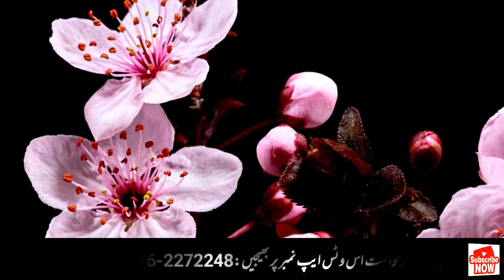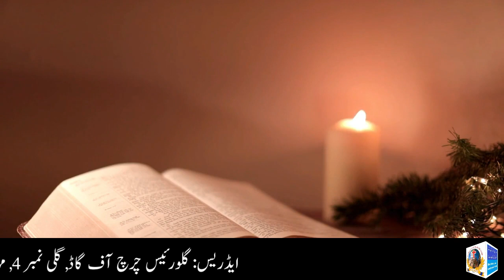Bible Reading Deuteronomy Chapter 28 Blessing and Cursing | Glorious HD TV